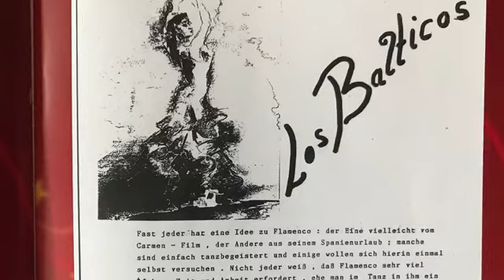465: AZABACHE TV - episodio flamenco 17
Rückblick in das Jahr 2010. Da haben wir den ersten Sommer-WS an der Ostsee, in Eckernförde gegeben: “Klein-Bolonia”. Dazu laden wir Doris Schlüter und Luis El Peluca zum Plaudern ein. Und in Berlin gaben wir ein SuperKonzert im LaLuz.
AZABACHE TV
En el 2010 empezamos con los cursillos de verano en Eckernförde. Los llamamos „Klein-Bolonia“ y charlamos con Doris y Luis. Volvimos a dar un concierto en La Luz en Berlín con el programa „cositas“ con Ana María Amahi, Fernando Galán, Rayko Schlee und Weiteren Künstlern.